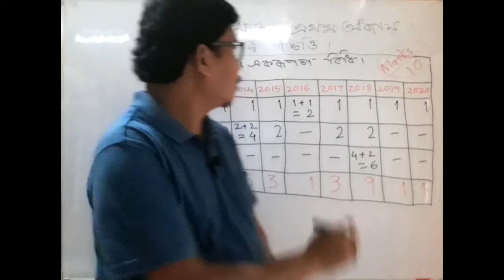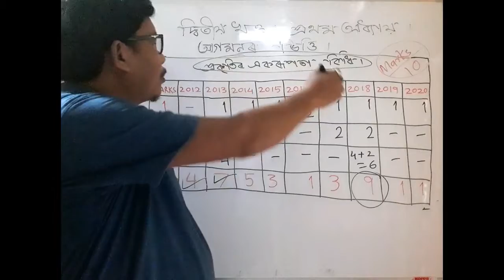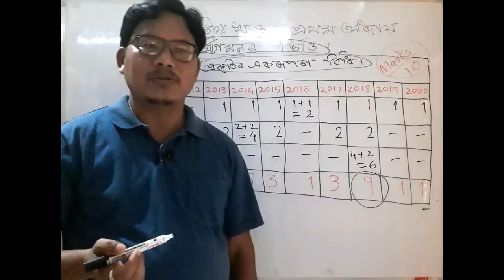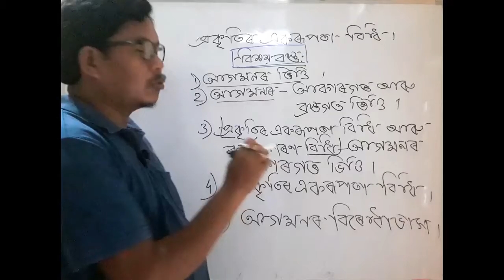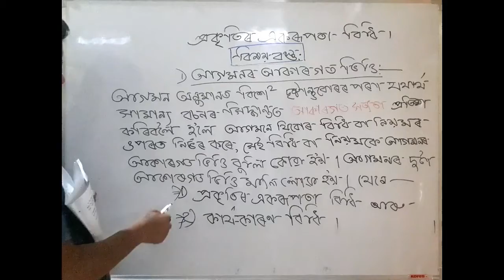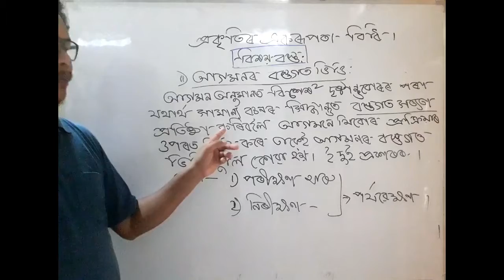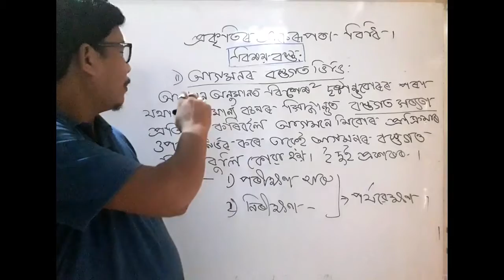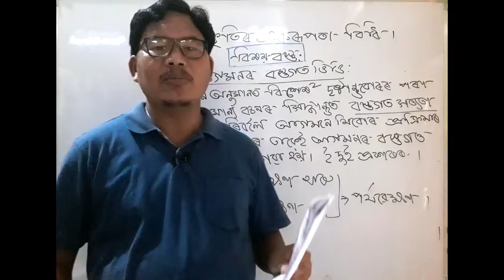H. S. Second Year Logic by DILIP Video Part 2.1 .1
দ্বিতীয় খণ্ড: আগমনৰ আকাৰগত আৰু বস্তুগত ভিত্তি৷